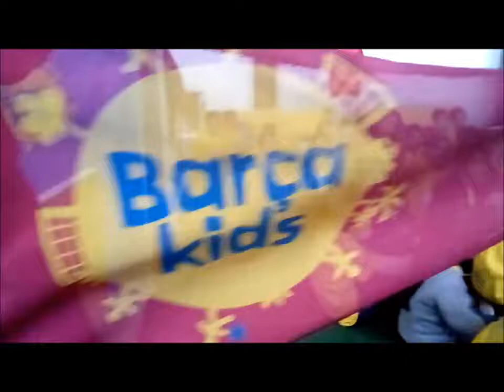El compromís Barçakids de l'Escola Espronceda (4t)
Consulteu aquí tots els detalls de la jornada que van viure els nens i nenes de 4t de l'Escola Espronceda de Sabadell!